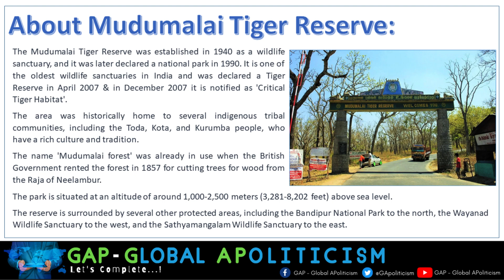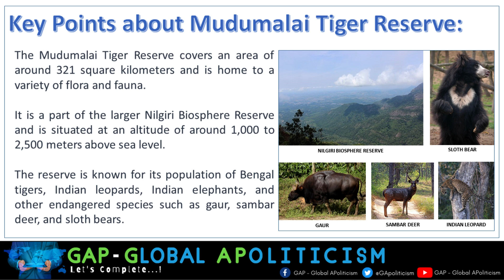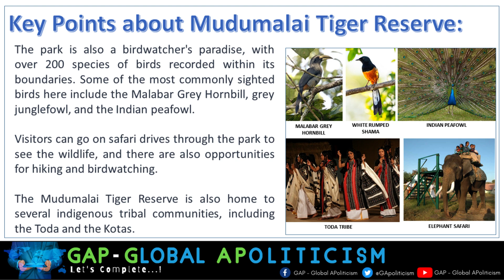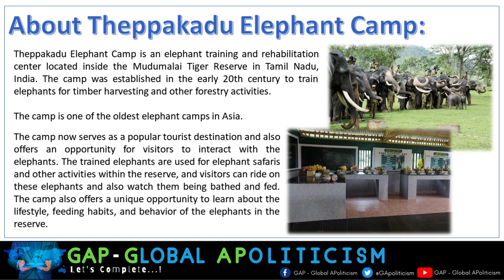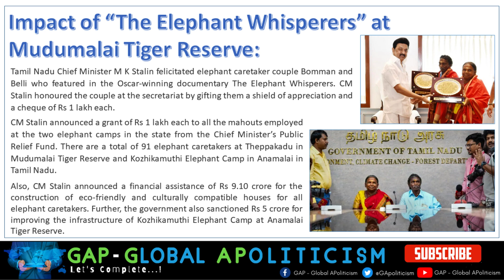Mudumalai Tiger Reserve | Why it was in news? | CURRENT AFFAIRS | UPSC